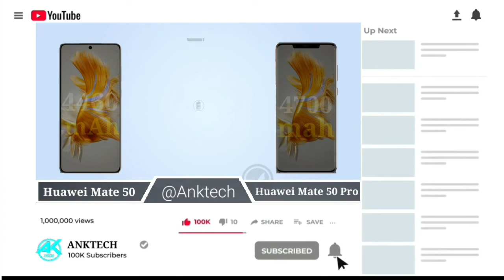HUAWEI MATE 50 VS HUAWEI MATE 50 PRO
Huawei mate 50 VS huawei mate 50 pro full Comparison/ price/ specs / review in detail

Listen ad-free with YouTube Premium
Song--Sunny Travel
Artist--Nico Staf
Album--Sunny Travel